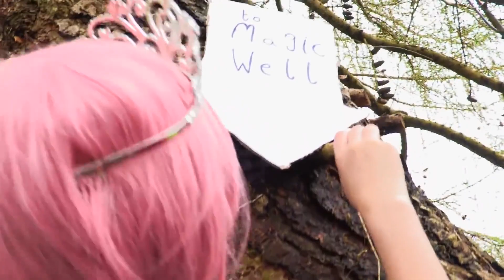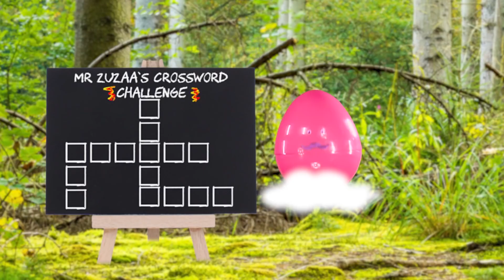Try Not To Eat Challenge | Kiddyzuzaa - Princesses In Real Life